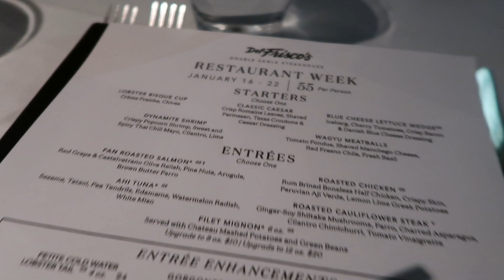WKND VLOG: TRIP TO DC, TROI'S BDAY FESTIVITIES, BRUNCH!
Hey guys, I hope you enjoyed this weekend Vlog of me in DC ! I went to celebrate my girl Troi’s 21st birthday and we had soooo much fun ! I think I’m going to start doing Weekend Vlogs like this cause I kinda like them ! Lmk if you all like them ! If you’re new, welcome to my Lovely Family ! I hope you stay for a while ! Love you guys ! 🫶🏽